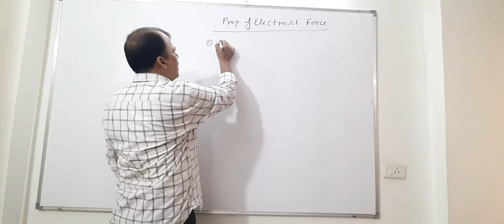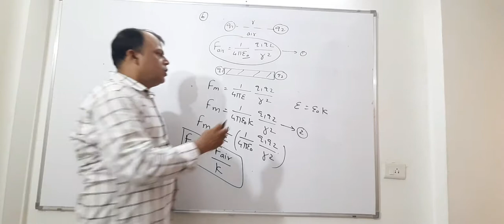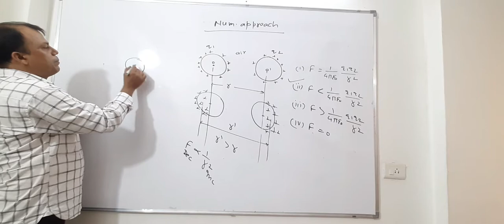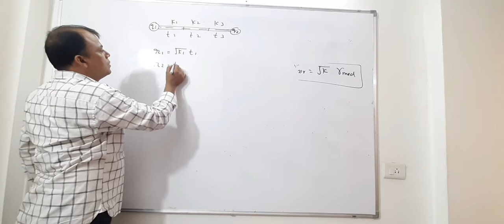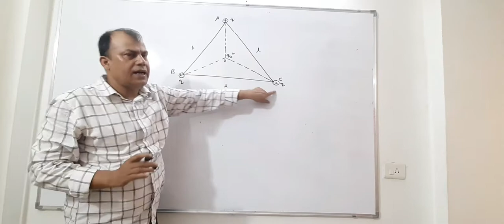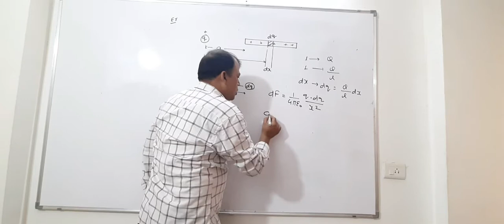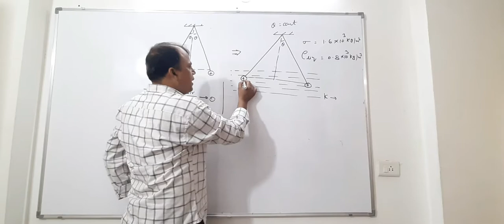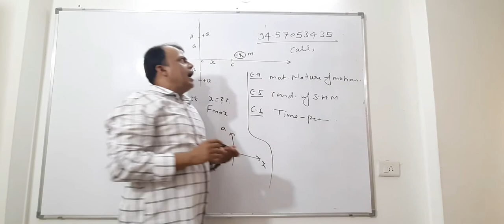Properties of electrostatic force , limitations.numerical approach on Coulomb's law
Numerical approach on Coulomb's law